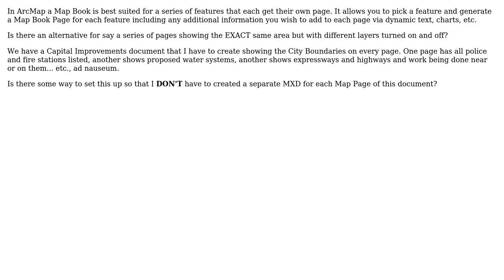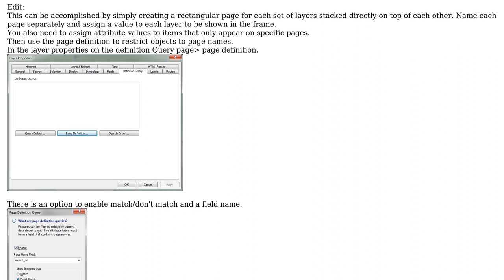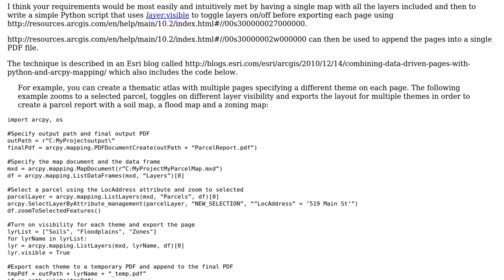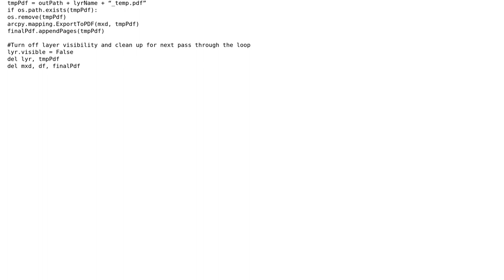GIS: Making Map Book of pages with same area shown but different layers turned on/off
With thanks & praise to God, and with thanks to the many people who have made this project possible! | Content (except music & images) licensed under CC BY-SA | Music | Images & others | With thanks to user randomblink user PROBERT user PolyGeo user Brad Nesom and the Stack Exchange Network Trademarks are property of their respective owners. You are responsible for your own actions.